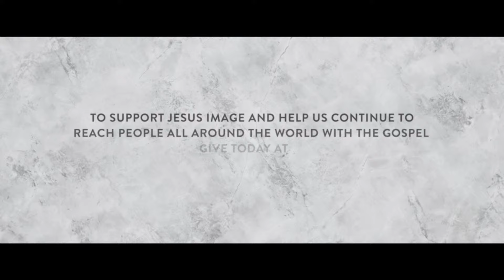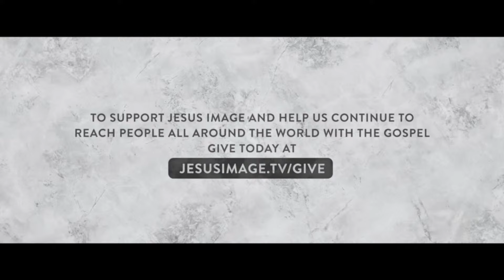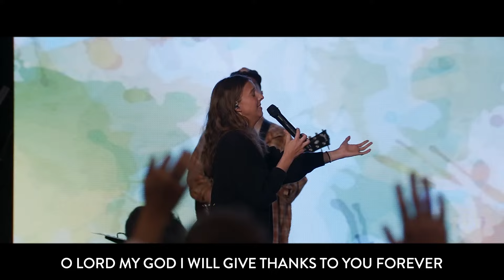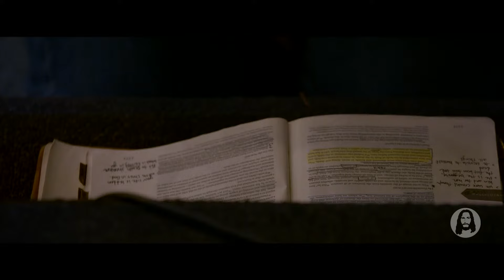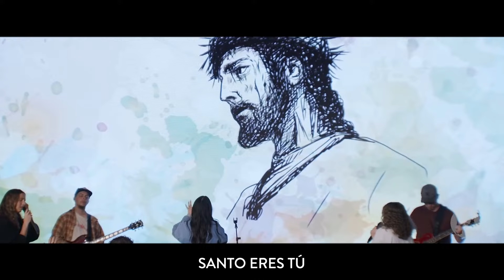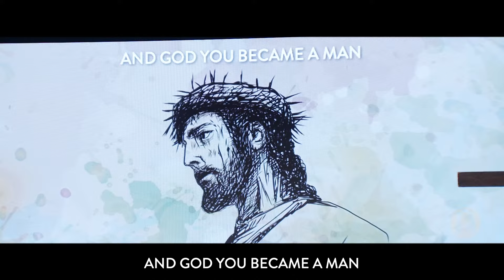Thursday Morning Worship | Jesus School Worship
Live from Jesus School in Orlando, FL | April 4th, 2024

Join us as we lay our lives down at the feet of Jesus, seek His presence and learn how to share Him with the world!